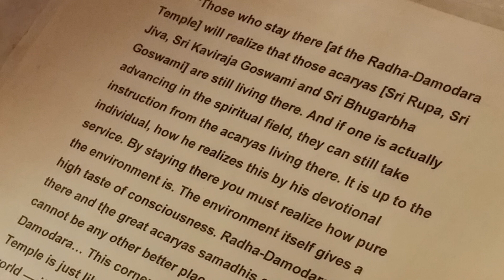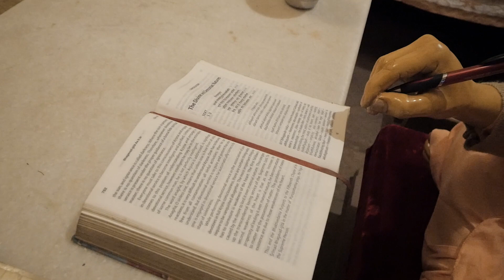Стань хорошим приёмником — Шрила Мадхусудан Махарадж и Притху Прабху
29 фев, 2020. Вриндаван, Храм Шри-Шри Радха-Дамодара, комната Шрилы Прабхупады
— Краткое содержание:
Стать хорошим приёмником; Ачарьи прошлого всё ещё живут в храме Шри Шри Радха-Дамодара, потому что не зависят от времени; Мадхвачарья идёт в Гималаи за наставлениями Вьясадевы, который уже покинул этот мир; отношения Шрилы Прабхупады, Шрилы Шридхара Махараджа и Шрилы Говинды Махараджа; скрытый юмор Шрилы Прабхупады; звуки, которые Говинда Махарадж «не одобрял».